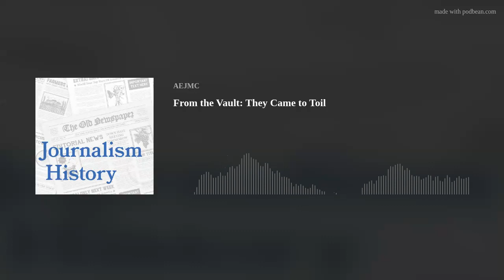From the Vault: They Came to Toil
In this episode from our vault, professor Melita Garza discusses newspaper representations of Mexicans and immigrants during the Great Depression years and the issues that remain in current times. Note that some references to current events may have changed since the episode was first released.